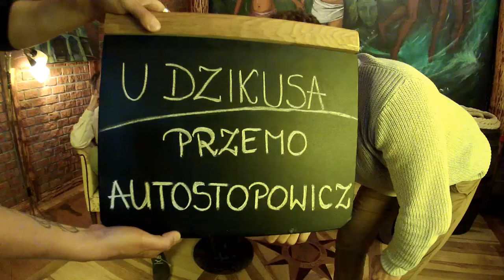Zapowiedź Przemo Autostopowicz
W kolejnym odcinku "U Dzikusa" zapraszamy na rozmowę z Przemkiem Skokowskim z Autostopem przez życie, który zdradzi m.in. o co zazdrosny był jego listonosz :)